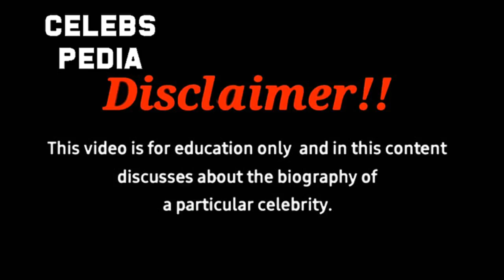Valerie Lepelch biography, education, family, networth